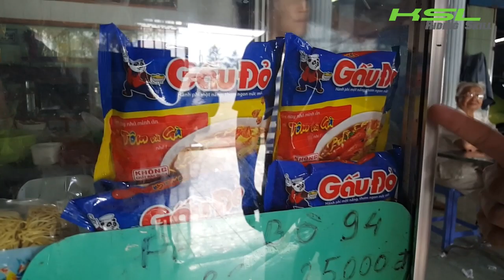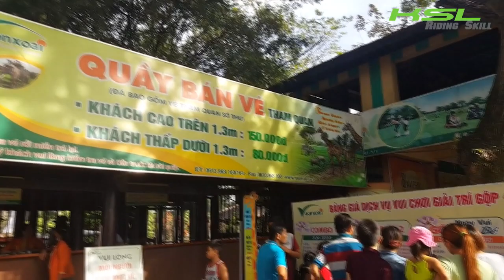ตามดูโค้ชปอนด์สอนโมโตครอสเวียดนาม @Vuon Xoai MX Park Part 2 (1910) ไทย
ประสบการณ์ขับขี่ในต่างแดง ตามติดโค้ชอินเตอร์ โค้ชปอนด์ ณัฐกิตติ์ บุตรประวัติ เดินทางสอนโมโตครอสในสนามโมโตครอสที่ดีที่สุดของประเทศเวียดนามในช่วงก่อนสิ้นปี 2018 นอกจากจะได้สัมผัสวิถีชีวิตของประเทศเพื่อนบ้าน การได้ขี่โมโตครอสในต่างแดนพร้อมกับท่องเที่ยวนี่ มันเป็นอะไรที่ดีจริงๆ เรื่องราว 3 วัน หั่นออกเป็นสองตอนจบ ดูกันเพลินๆ นะครับ